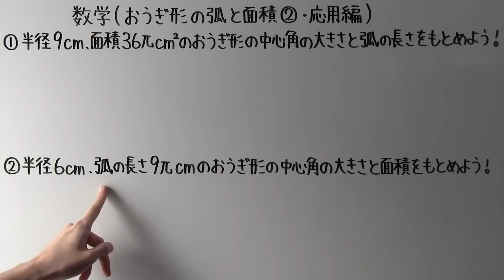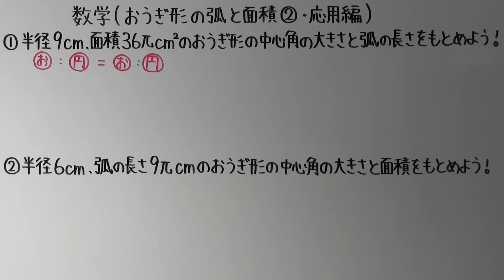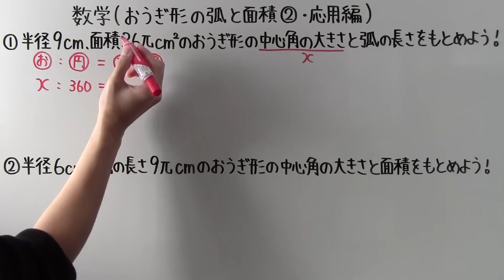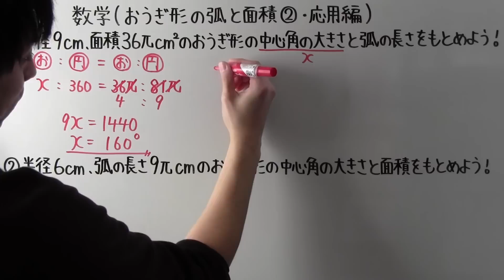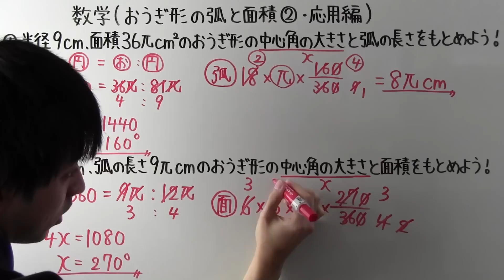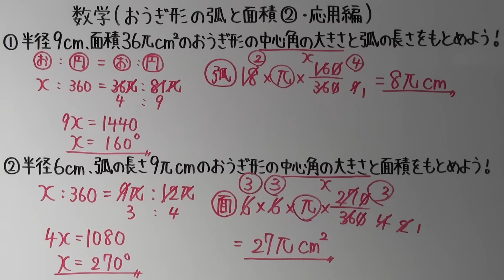(撮り直し前)【中１ 数学】 中１－７６ おうぎ形の弧と面積② ・ 応用編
撮り直しをしたので、よかったらこちらをご覧ください！